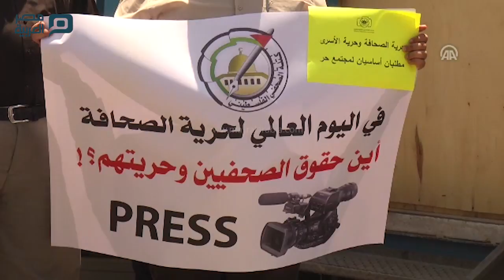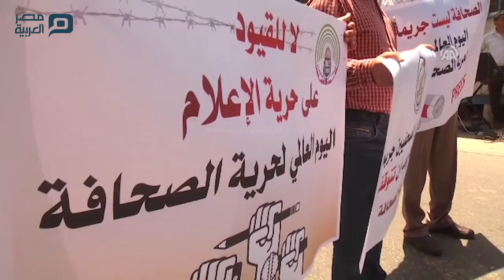مصر العربية | وقفة في غزة إحياءً لليوم العالمي لحرية الصحافة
شارك العشرات من الصحفيين الفلسطينيين في قطاع غزة، اليوم الأربعاء، في وقفة، إحياءً لليوم العالمي لحرية الصحافة ورفع الصحفيون المشاركون في الوقفة، التي نظّمها مُنتدى الإعلاميين الفلسطينيين (غير حكومي)، أمام مقر المندوب السامي للأمم المتحدة، لافتات تُطالب المجتمع الدولي بتوفير الحماية لهم، كُتب على بعضها "لا لاعتقال الصحفيين"، و"لا لمنع حرية الصحافة". وقال شادي أبو صبحة، مسؤول العلاقات العامة والإعلام في المنتدى:" واقع الحريات الإعلامية في الأراضي الفلسطينية يشهد تدهوراً ملحوظاً" وأضاف، خلال مؤتمر عُقد على هامش الوقفة:" نُحيي هذا اليوم بينما تعتقل إسرائيل داخل سجونها نحو 22 صحفياً فلسطينياً من الضفة الغربية ومدينة القدس، دون توجيه تهمة لهم".